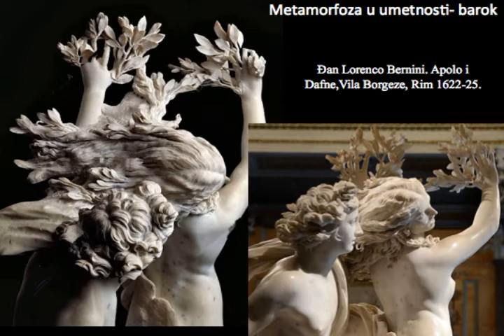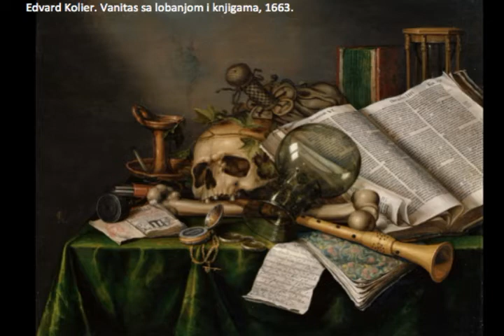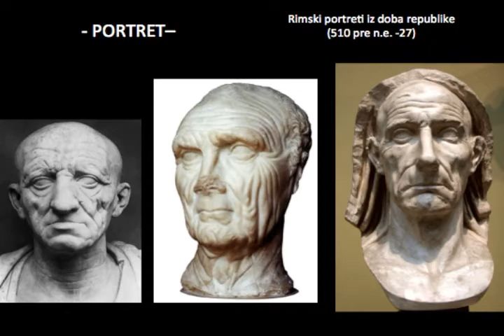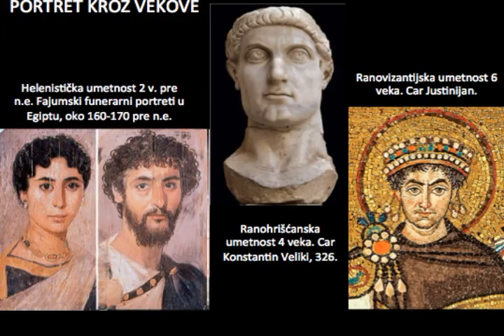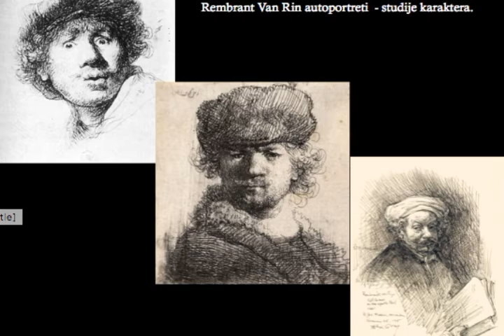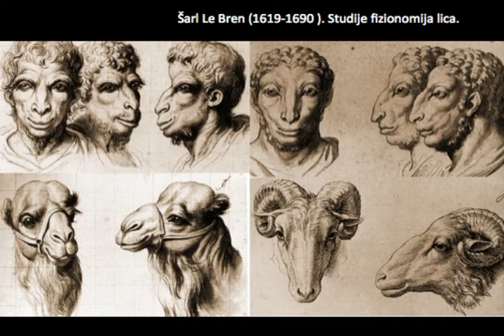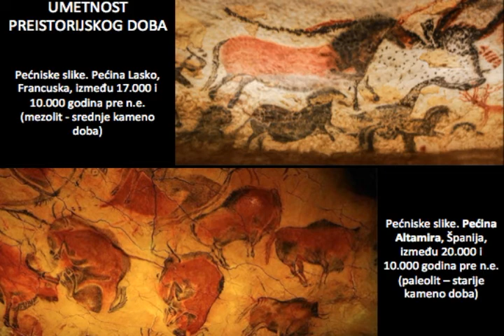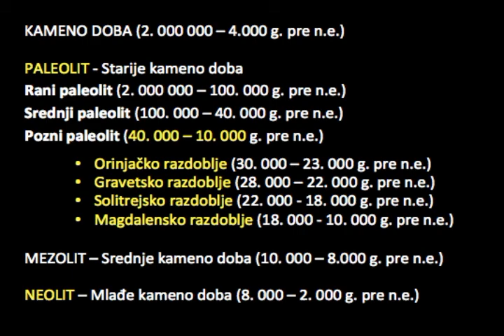03 Istorija umetnosti 1